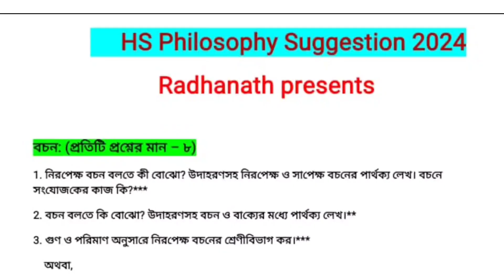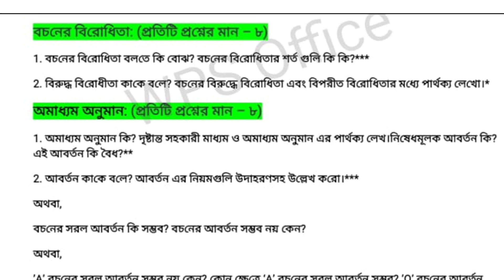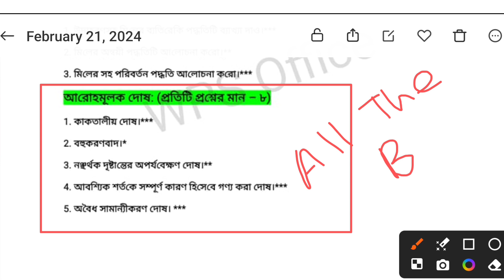hs philosophy suggestion 2024/ hs philosophy exam last minute suggestions/উচ্চ মাধ্যমিক দর্শন সাজেশন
hs philosophy suggestion 2024/ hs philosophy exam last minute suggestions/উচ্চ মাধ্যমিক দর্শন সাজেশন | HS Philosophy Suggestion 2024 | Class 12 Philosophy Suggestion 2024 |উচ্চ মাধ্যমিক দর্শন সাজেশন 2024

hs 2024 philosophy suggestion
2024 hs philosophy suggestion
উচ্চমাধ্যমিক দর্শন সাজেশন 2024
wbchse class 12 philosophy suggestion 2024
hs philosophy exclusive suggestion 2024
hs dorson suggestion 2024 8 marks
hs philosophy suggestion 2024 mcq saq
hs suggestion 2024
hs philosophy question 2024
class 12 philosophy question 2024
hs philosophy last minute suggestion 2024
hs dorson final suggestion 2024
class 12 suggestion 2024 philosophy question
hs suggestion 2024 philosophy
class 12 philosophy questions paper 2024
class 12 philosophy questions 2024
class 12 dorson questions paper
class 12 questions paper 2024
class 12 education questions 2024
hs philosophy questions paper
hs education questions paper 2024
class 12 philosophy questions
class 12 philosophy
hs sikha biggan questions paper 2024